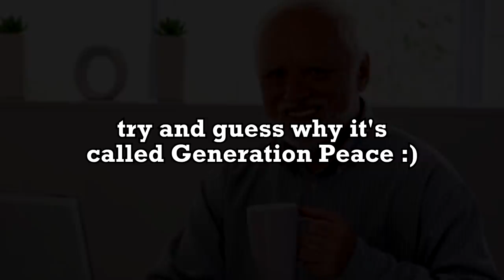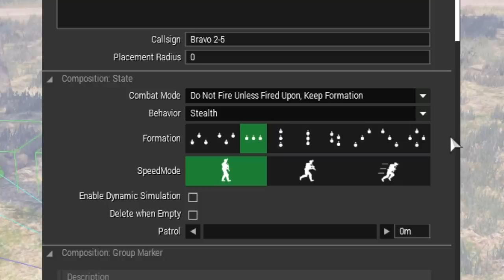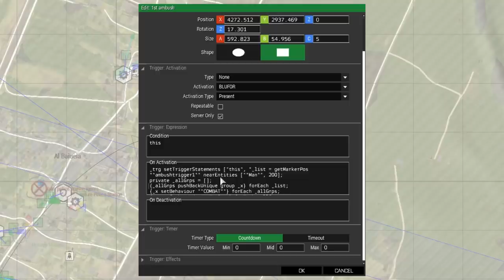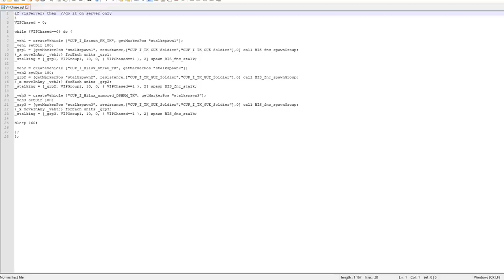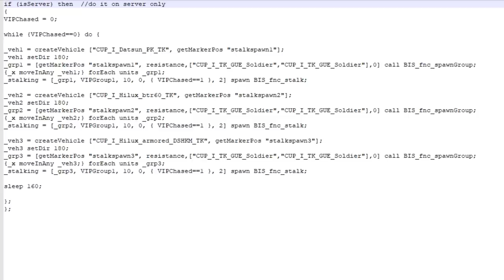Generation PEACE :) | A Fustercluck in ArmA 3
HAPPY HAPPY FUN TIMES NO PROBLEM HERE :)

We've got a poster of us now too, done by an amazing artist

It was mostly RHS, CUP and ALiVE.

I wish. Video definitely has inspiration from the likes of Soviet and Max0r, but I try to strike a nice line for telling a story, humorous edits and actual gameplay. I try to put out a video every three days, hence why not every single video will be a Fustercluck or not as long or detailed as I'd like. Time constraints are a problem.

Script:
same as above ask me in the comments cause I don't trust it